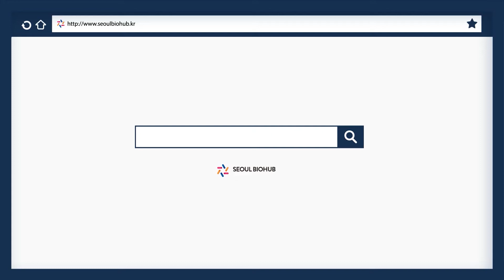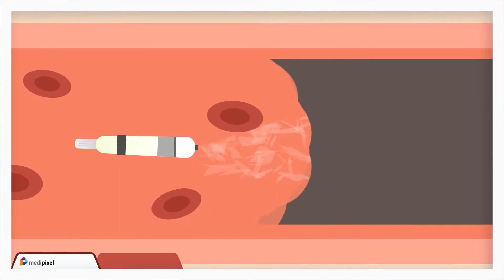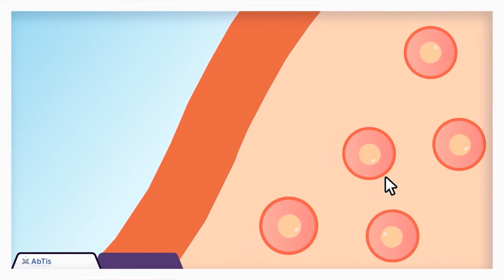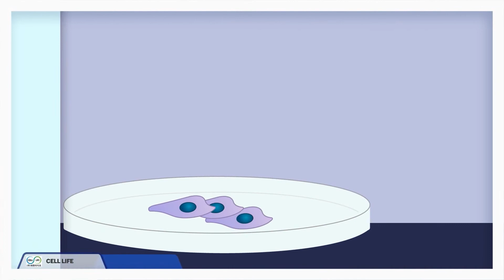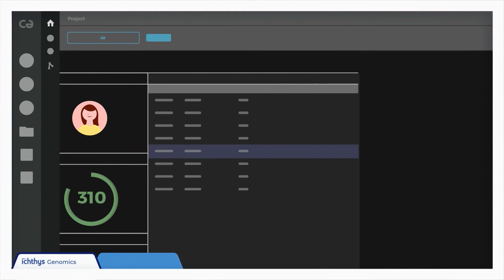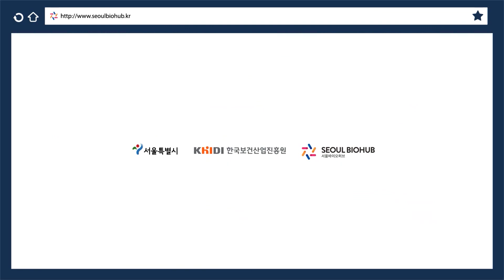2019 서울바이오허브 입주기업을 애니메이션으로 만나보세요!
우리의 건강한 미래 누가 만들고 있을까요?
서울바이오허브와 바이오 창업 혁신가들이 만나 더 활기찬 내일을 준비합니다.